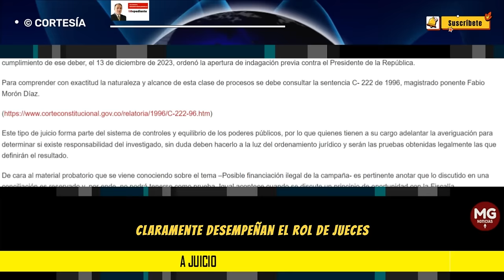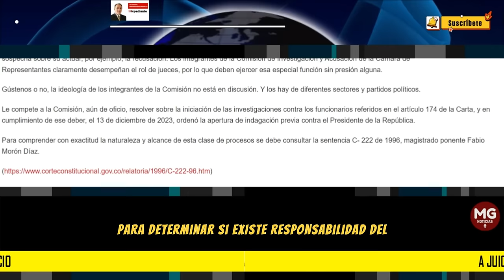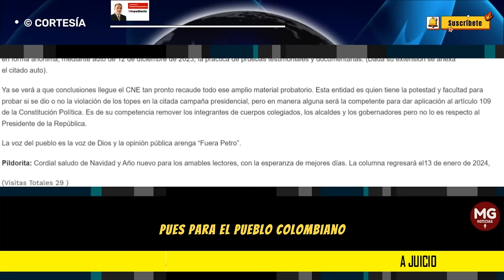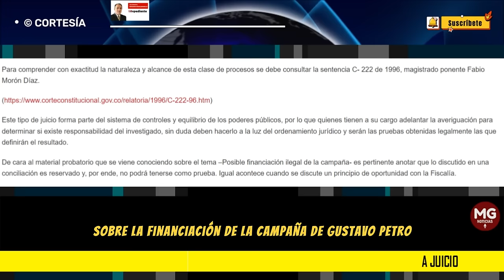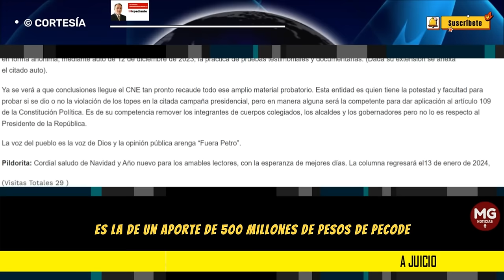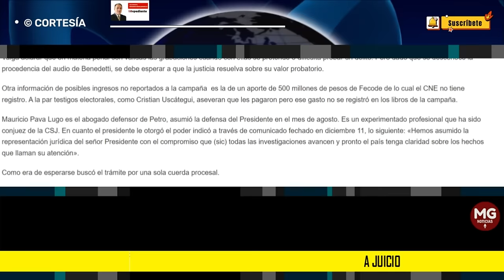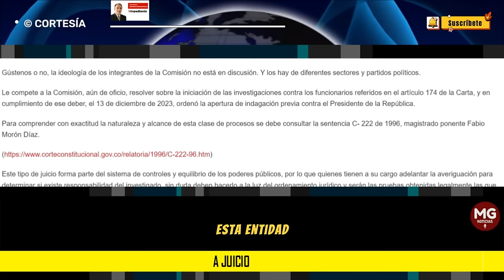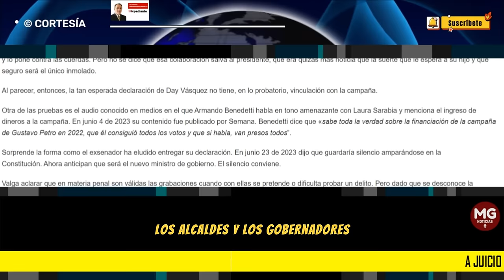A JUICIO 🔴 Por Bernardo Henao Jaramillo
Ya se verá a que conclusiones llegue el CNE tan pronto recaude todo ese amplio material probatorio. Esta entidad es quien tiene la potestad y facultad para probar si se dio o no la violación de los topes en la citada campaña presidencial, pero en manera alguna será la competente para dar aplicación al artículo 109 de la Constitución Política. Es de su competencia remover los integrantes de cuerpos colegiados, los alcaldes y los gobernadores pero no lo es respecto al Presidente de la República.